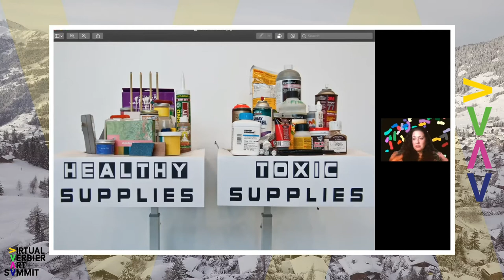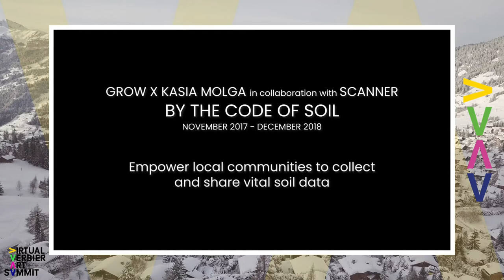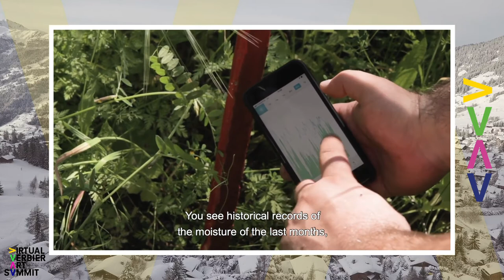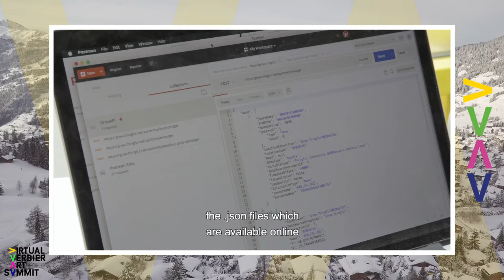Artist Residency Debate, 2021 Verbier Art Summit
The debate is moderated by Nicholas Henchoz, ongoing partner of the Summit and director of the EPFL+ECAL Lab, who invited the following thinkers and artists:

1. Ralph Dum, a senior expert from the European Commission who is in charge of developing research programmes focused on digital innovation fostering also on sustainability. He is the instigator of STARTS - Innovation at the nexus of Science Technology and the Arts;
2. Kasia Molga, a multidisciplinary artist questioning the impact of technology on the natural environment and its role in our relation and perception to ‘non-human makers’;
3. Danielle Siembieda, the creative director at Leonardo/The International Society for the Arts, Sciences, and Technology (Leonardo/ISAST), a non-profit global think tank exploring critical themes at the intersection of art, sciences, and technology.

The Verbier Art Summit is a non-profit driving social change through art. The Summit connects thought leaders to key figures in the art world to generate innovative ideas.

Video by Crossmark.